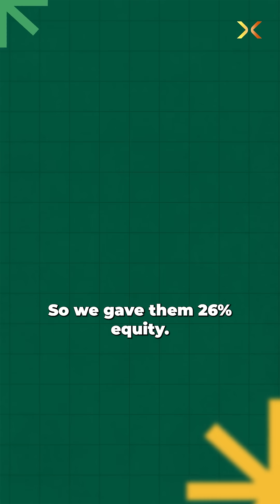Why 100 Companies FAILED And What We Can Learn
We are back with Ajai Chowdhry as he launches his latest book, 'Just Aspire', a thought-provoking account of his entrepreneurial journey and insights on technology, innovation, and the future. In this episode, we dive into the fascinating story of HCL's rise to success, from its humble beginnings to its current status as a global IT leader. Join us as we explore HCL's pioneering achievements, its impact on Indian computing, and Ajai Chowdhry's vision for the future of technology in India.

Chapters -
00:00:00 - 00:01:17 Episode introduction
00:01:17 - 00:05:05 Ajai shares about his childhood, his tiger pet, and more about his background
00:05:05 - 00:15:45 What is the story behind the founding of HCL and its initial years?
00:15:45 - 00:27:53 How did HCL's tabletop PC revolutionise Indian computing?
00:27:53 - 00:32:40 How did HCL catch up in the IT industry race during the Y2K after lagging behind?
00:32:40 - 00:44:40 How did HCL scale and contribute to boosting India's tech industry?
00:44:40 - 00:49:17 How did Ajai come to name his book 'Just Aspire' and what does aspiration mean?
00:49:17 - 00:52:05 Why is it important to Ajai to develop the habit of reading?
00:52:05 - How is Ajai contributing to India's development with his involvement on various committees?

In a new episode every Saturday, our host Mukesh Bansal (Founder of Myntra and Cult.fit) will talk to guests from all walks of life and also break down everything he's learnt about the science of impact over the course of his 20-year long career.